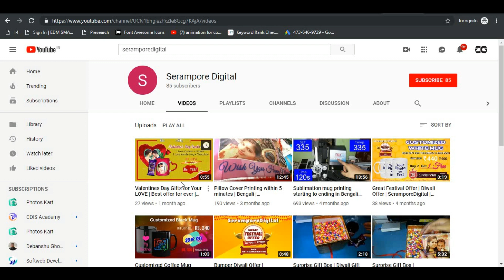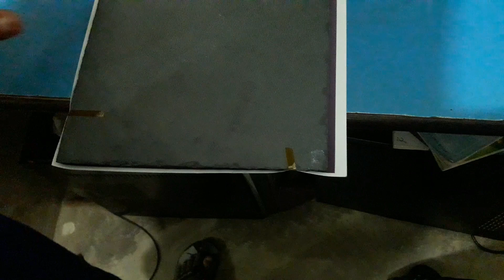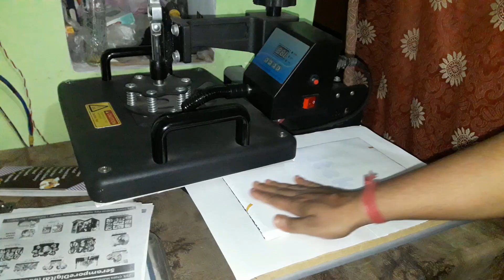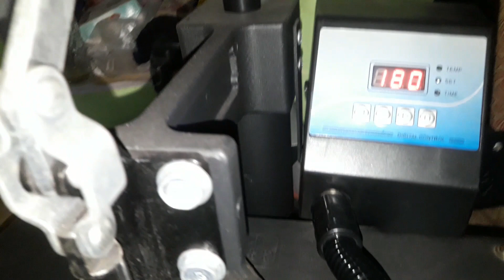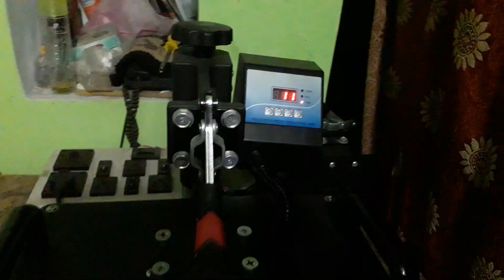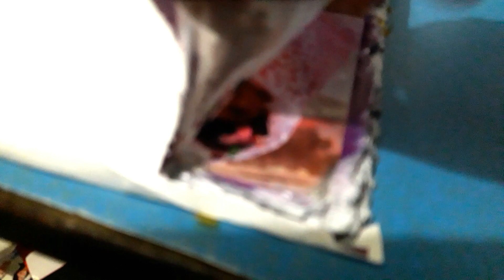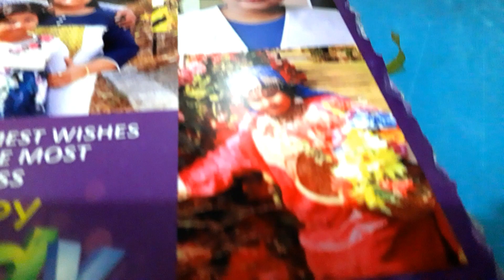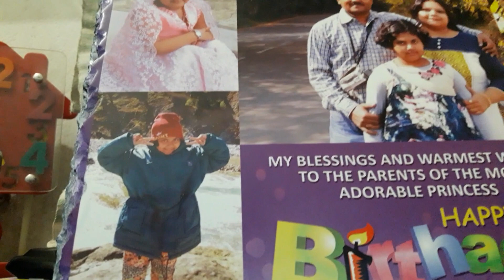SH04 Stone Printing Traning in Bengali | SeramporeDigital | Gifte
This is very helpful video for stone printing. SH04 stone print process. Product name SH04, large stone product for photo frame. Step by step printing process on stone. Heat, Temperature, Print Quality, Attachment & more steps. SeramporeDigital is the best customize product seller & wholesaler in West Bengal. We are send our products all over India. SeramporeDigital is the top platform to build your business.

Invest & start your business. Help, Training, Matching, Raw Product available here.

A Good News. Our website was launched.

Get Rs 10/- if you registered/create your profile. If you can submit your product review, then you earn.